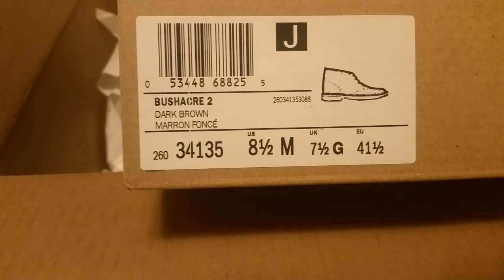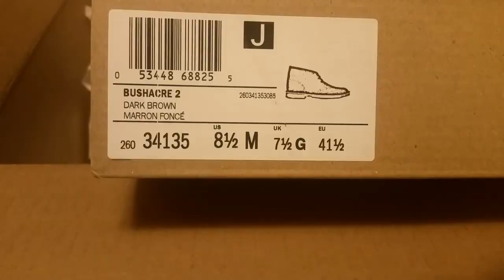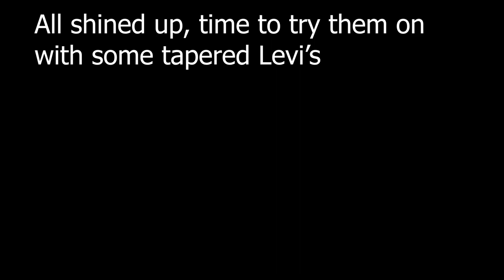The BEST Clarks Bushacre 2 review + how to polish leather!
Have an awesome day ya'll!